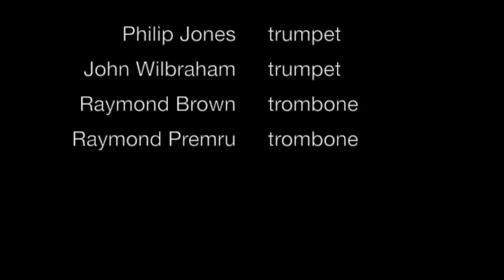Canzon Primi tuoni à 8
Canzon Primi Tuoni à 8 Giovanni Gabrieli

Philip Jones Brass Ensemble and Academy of Saint-Martin in the Fields conducted Neville Marriner

Photos Decca